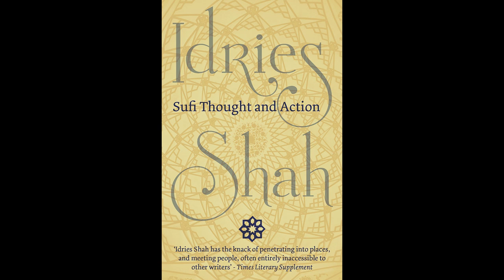11 Theories, Practises and Training Systems of a Sufi School